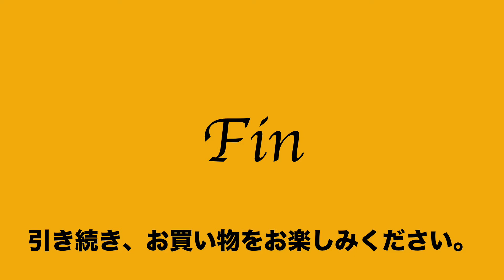ヤフオク2021:03:09 バルコス BARCOS